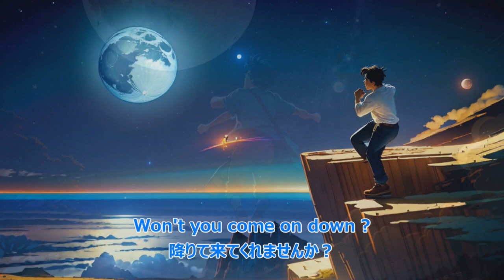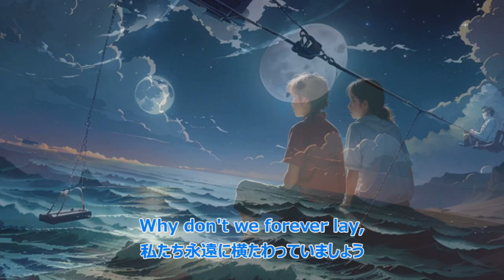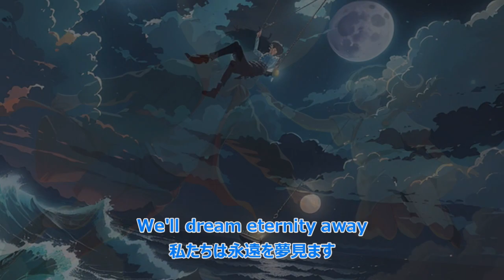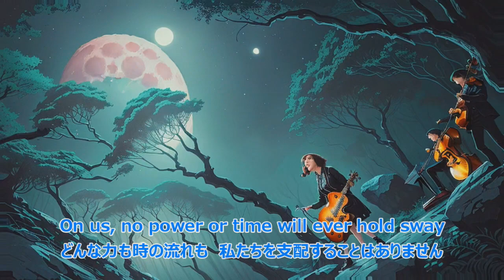Blue Blue Moon (ブルーブルームーン) by Inanna Moonchild and Yasuto Miura ( from Trust Garden Enhanced )